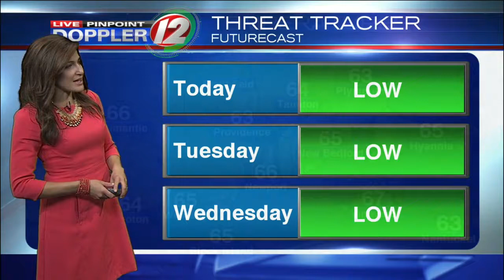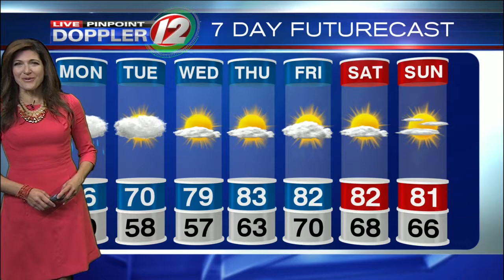Live Pinpoint Doppler 12 Futurecast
Eyewitness News Meteorologist Michelle Muscatello has the morning weather for Monday, July 24, 2017